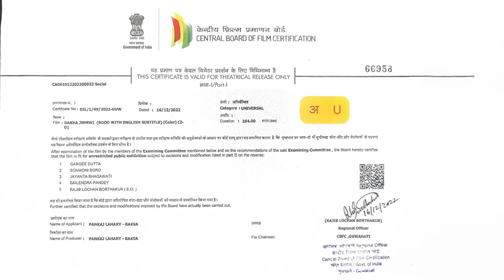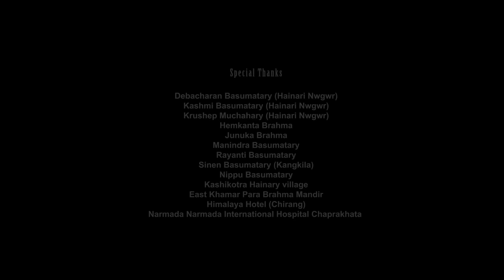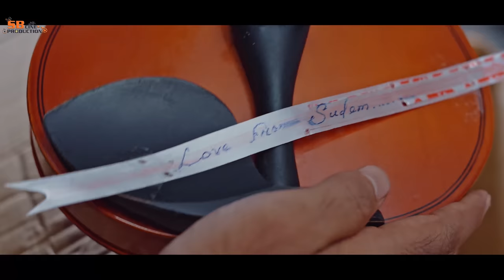DAKHA JWMWI | PART 1 | OFFICIAL BODO MOVIE | LINGSHAR | MONALISHA | A FILM BY PANKAJ LAHARY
Story Script Directed by Pankaj Lahary
Asst director: Amit Lahary
Starring: Lingshar, Monalisha & Bigrai
Dop & Post Production: Swrang Basumatary

Makeup: Manab Brahma , Mijing & kalpana,
Choreography: Bigrai Basumatary,
DI Colourist: Swrang Basumatary
Sound FX & Background Scoring: Swrang Brahma & Ben Rabha
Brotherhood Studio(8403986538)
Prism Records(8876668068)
Sound Mixing & Mastering: Ben Rabha & Swrang Brrahma
Arial Drone: Debojit Brahma & Swrang Basumatary
Sound Designing: Swrang Brahma
Subtitle: Nabin Narzary
Co Artist: Rajashri, Simple (Sonai), Rubul, Haina, Tajim, Bigrai, Mijing, Pradip
Light: Sanjay,  Judul, Sosil & Birbol
Produced by Manjit Narzary
Co Produced: Pankaj lahary & swrang basumatary

songs Credit
Garbwnai Bubli
Singer: Nil Ankis
Lyrics: Pankaj Lahary
Tune: Fungbili Muchahary
Fluet: Sunil Boro

Sewalini Barfunai
Singer: Swmkhwr Daimary & Elisha Boro
Lyrics & Tune: Swmkhwr Daimary

Benw Nama
Singer: Biseswar Basumatary
Composer, Lyrics, Tune & Music: Justice Basumatary
Fluet: Sunil Boro
Mixed & Mastered: Sem Teron

Jwmwi Dakha
Singers: Rimal Daimari & Usha Rani Brahma
Lyrics: Pankaj Lahary
Tune: Swmkhwr Daimari

Daobayari
Singer: Danthal
Lyrics , Tune, Music, Mix & Mastered: Pumpkin

Producers Manjit Narzary, Pankaj lahary & swrang basumatary